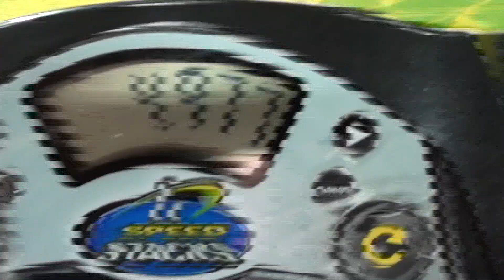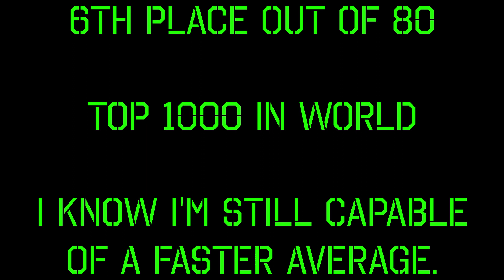Official 5.22 skewb PR average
4.40, (DNF), 4.97, 6.29, (3.76)=5.22 PR average

I know I'm capable of getting an upper 4 average in comp.  The DNF would have been about 6.1.  I got 6th place out of the 30 people that made round 2, would have been 6/80 in round 1.  If anyone's curious, I got a 5.82 average in round 1 and a 6.56 (yuck!) average in finals, due to another DNF from the timer not starting.  My global average is about 5.5.